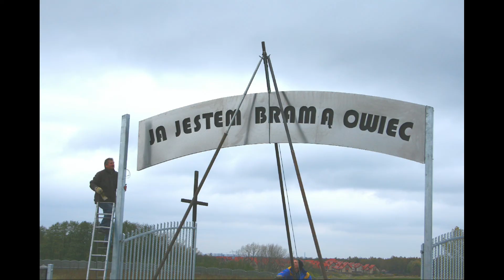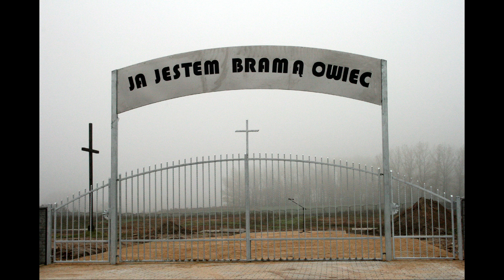Czapury inwestycje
oddanie do użytku domu parafialnego, w którym była świetlica dla dzieci i cmentarza parafialnego